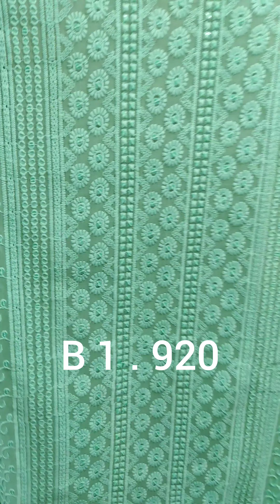Georgette, Cotton and Chickenkari Churidhar Materials||Unjuruslifestyle